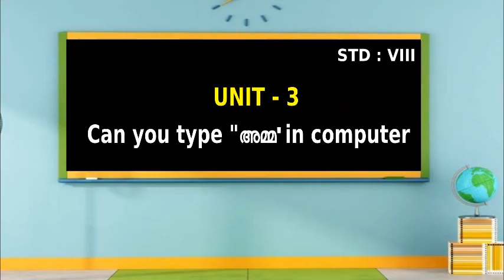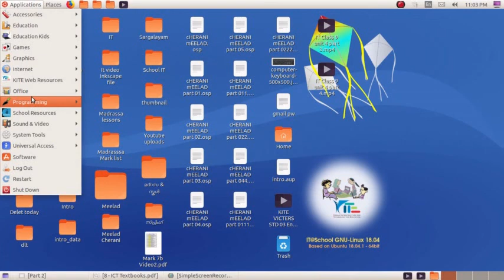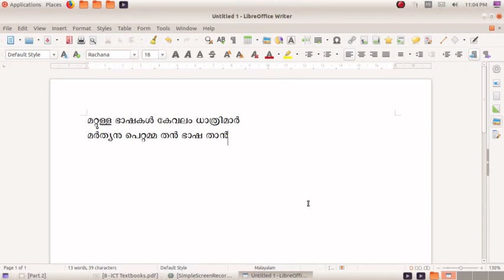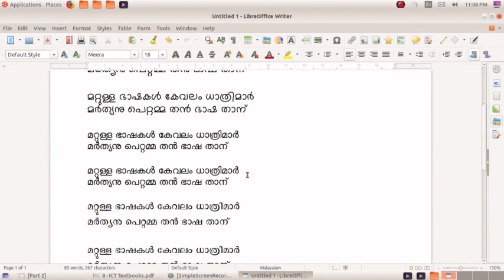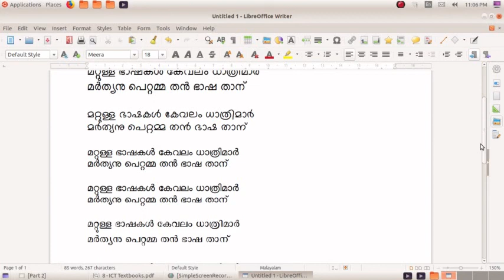ICT Video tutorials STD 8 UNIT 3 PART 4 മലയാളം ഫോണ്ടുകള്‍ പരിചയപ്പെടാം